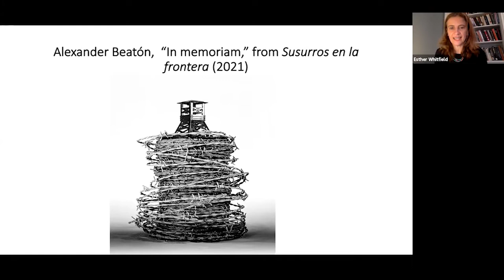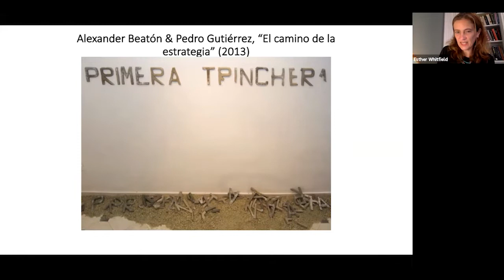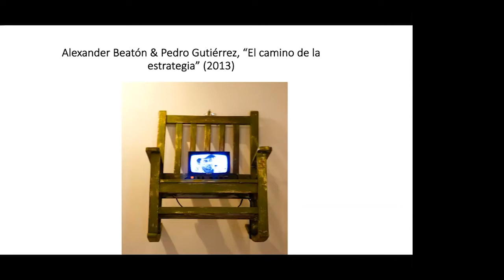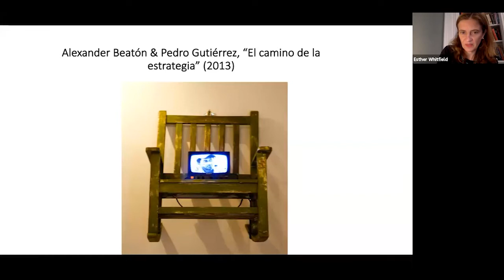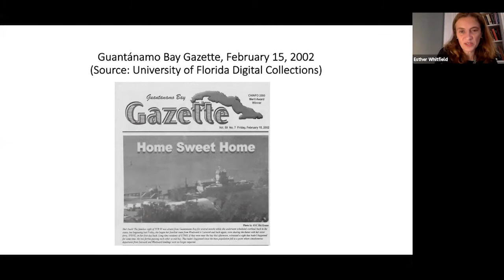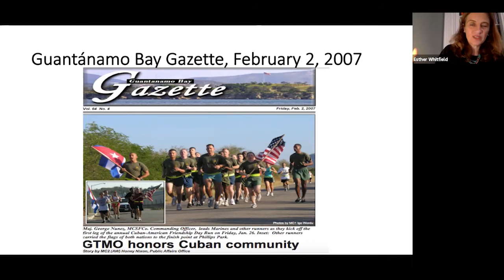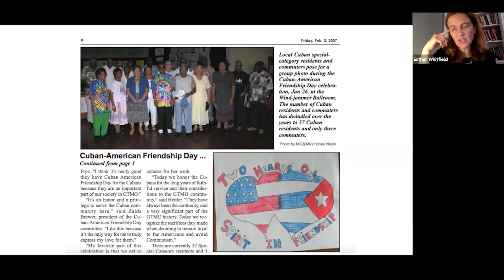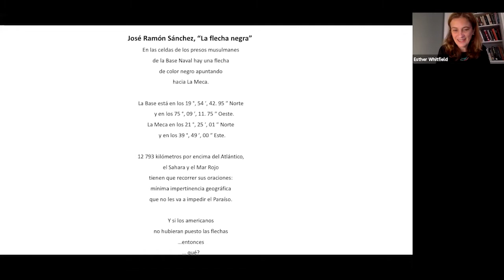Guantánamo, Cuba and the Arts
Speaker: Esther Whitfield, Associate Professor of Comparative Literature and Hispanic Studies at Brown University
Moderated by: Alejandro de la Fuente, Robert Woods Bliss Professor of Latin American History and Economics; Professor of African and African American Studies, Director, Afro-Latin American Research Institute, Chair, Cuba Studies Program

This paper proposes reading the U.S. naval base at Guantánamo and the surrounding areas of Eastern Cuba as a borderland region that shares a natural environment, a marking of human lives by isolation, and a body of literature and art that privileges survival over political hostility. It draws on an archive of poetry, art and memoirs by detainees and military personnel at the base, and creative work by Cubans living in Guantánamo province, to trace relationships between the arts and other forms of representation; and between this isolated corner of Cuba and the rest of the world.